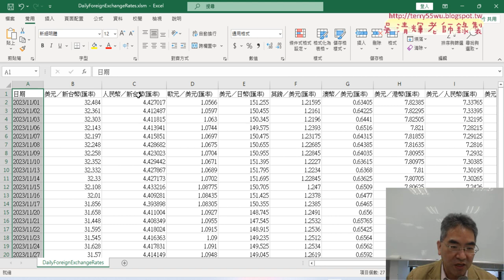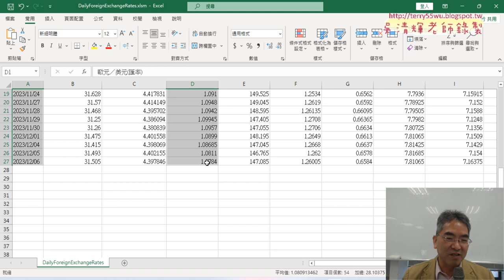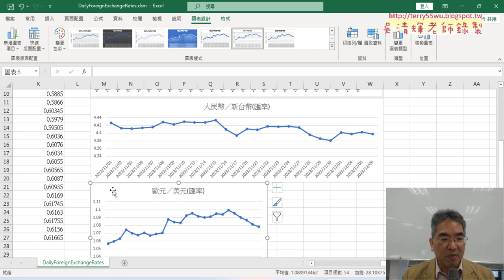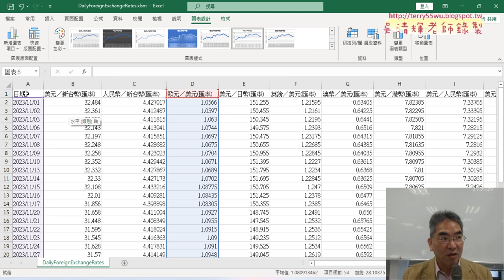03 人工繪製美元人民幣與歐元折線圖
01_外幣匯率資料下載與繪製折線圖
02_用文字函數修正日期與繪製折線圖
03_人工繪製美元人民幣與歐元折線圖
04_錄製美元折線圖與修改位置與寬高
05_改為人民幣與全部折線圖VBA程式
06_作業完成內容解說

課程理念：
1.以循序漸進的方式, 透過詳細的說明和實用的50個Excel VBA範例,
2.進而解說EXCEL與資料庫的結合，甚至將EXCEL當成資料庫來使用，

上課用書：
Excel VBA一點都不難：一鍵搞定所有報表
作者： Excel Home
出版社：博碩
出版日期：2013/06/26
定價：380元

吳老師  112/11/30